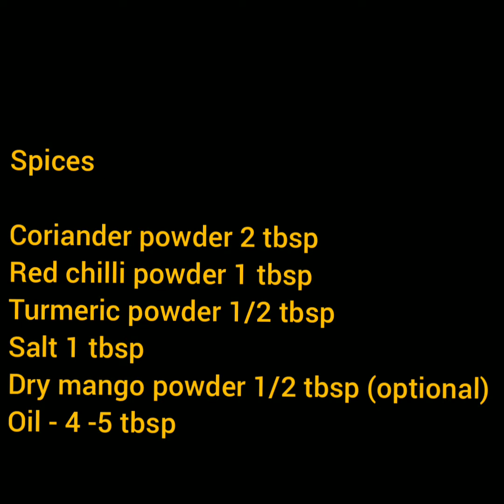सिंपल मसालों से घर पर बनाये एकदम रेस्टोरेंट जैसी भिंडी मसाला I Restaurant style Bhindi Masala Recipe